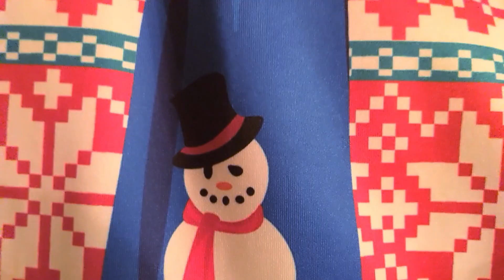Happy Christmas & Amazing New Year by Synesthesia Team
Per questo Natale abbiamo deciso di condividere con voi il nostro spirito synesthetico con un divertente video realizzato dal nostro team.

All'inizio era nato per per essere diffuso internamente, ma poi abbiamo pensato che questo video fosse il modo perfetto per augurarvi buone feste.